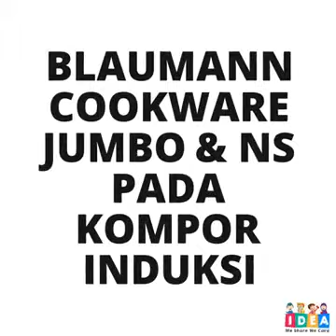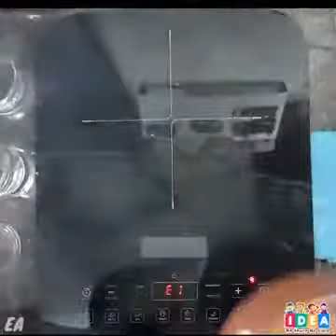Panci Blaumann di kompor induksi